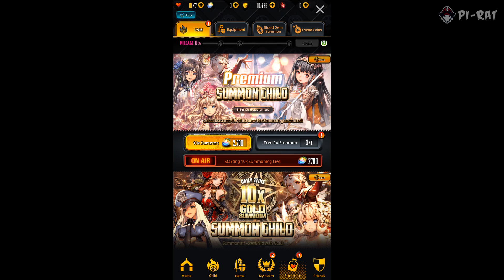Destiny Child Gameplay HD (Android) Global Release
There you can watch gameplay video of new android game Destiny Child, which you can download from Google play to your Android device. Video includes a bit of gameplay, menu view, shop and some not so important parts of the game. Pretty anime game, but I am not fan of anime. Maybe you will like it.

Come and Meet your "Destiny Child"
Attractive Childnes who protect only for you!
Challenge to be the best Master with Childs!
Charming Childs will be with you for the challenges!

The special stories to stimulate your emotions!
Variety of Childs live in Live 2D, and fascinating stories about each Child ..
Check the stories of Childs at the Destiny Child now!

Simple play but full of fun!
Defeat the opponent to attack weakness, and use the most powerful Drive skill!
Fill the skill gauges and attack!, Fever Time!
Simple play with various strategies!

Variety of contents that can't be missed!
Devil Rumble! Compete against other candidates!
Underground! Challenge to your the limit!
Event dungeon! Change themes every day!
Explore! Adventure all around the world!

Enjoy the full voice of famous voice actors!

"Destiny Child" ratings of channel Pi-rat.
Gameplay 4
Graphics 4
Ease of control 4
Soundtrack 4

Google play rating 4.8

If video will get 20 likes, we will do a new chapter of walkthrough.